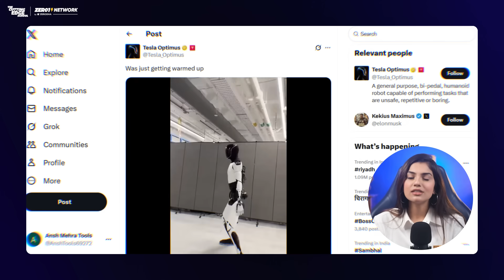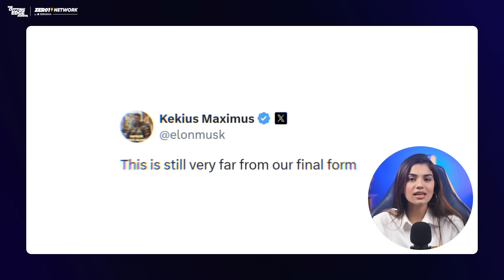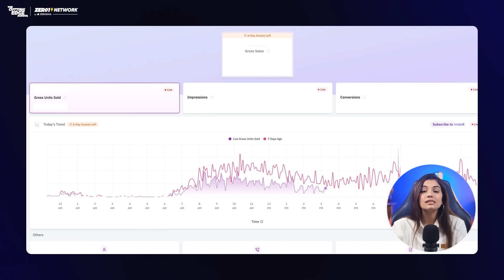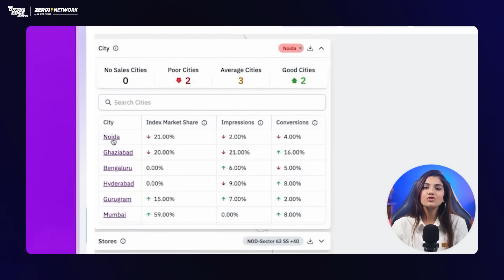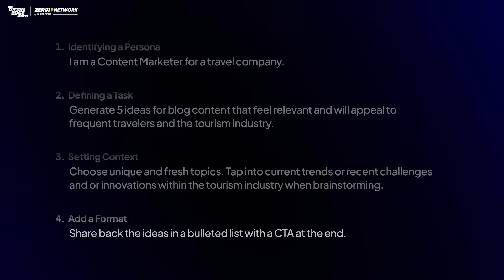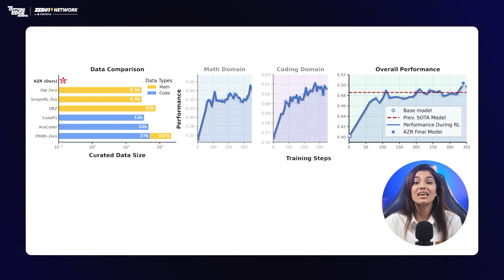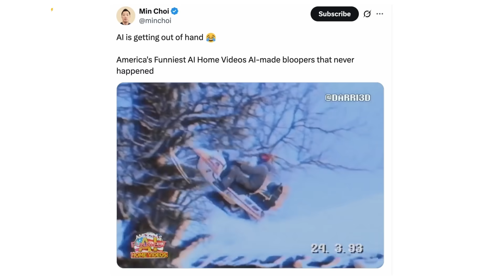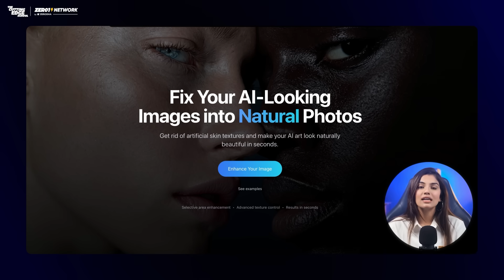This Weeks Top AI and Tech News and its Impact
In this video, we cover major AI and tech updates and explore why these developments matter for Agency Owners and Professionals aiming to use AI to grow their business

⏰ Timestamps
00:00 - Introduction
00:50 - Tesla's Optimus Humanoid Robot Dancing to Music
01:36 - Tesla's First Car Assembly Plant in India
02:20 - Trump announced 1.4 Trillion Dollars investment in the US
02:55 - Zepto launched Zepto Atom
04:15 - Google updated their Logo in 10 years
04:44 - Google dropped Gemini 2.5 Pro
05:10 - Google launched a Prompt Guide
06:07 - Researchers in China developed AI that Evolves on its Own
06:52 - Airbnb reintroduced Skeuomorphism
07:42 - Creative Use Cases of AI
08:48 - Outro

What is Tesla’s Optimus Humanoid robot?, How does Tesla’s robot learn to move and perform tasks?, Where is Tesla building its car assembly plant in India?, How is the UAE investing in AI and tech over the next decade?, What is Zepto Atom? What are the latest updates on Google Gemini? How to use AI as a freelancer?